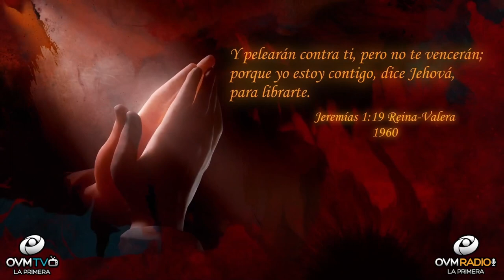¡La Batalla de Jericó!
Bienvenidos a

La batalla de Jericó presentó uno de los milagros más maravillosos de la biblia, enseñando que Dios estaba con los israelitas. La obediencia de Josué hacia Dios, es una lección importante de este relato bíblico. Josué hizo en todo tiempo lo que el Señor le indicó. El pueblo de Israel prosperó bajo el certero liderazgo de Josué. Cuando los judíos obedecían a Dios, hacían bien, pero cuando desobedecían, las consecuencias eran graves. Qué batalla enfrentas hoy. Necesitas un Milagro que te ayude a vencer la situación o el problema? Empieza a desarrollar una relación con Dios, si todavía no has tenido la oportunidad de establecerla. Tu fidelidad a su palabra dará lugar a que Dios responda tus peticiones. Tu Fe consiste de dar estos pasos que te llevará a una relación con Él. A veces necesitamos una revelación y/o puertas que se abran a nuestro favor. Ahora, si no hablas con un buen amigo, siendo Jesús un amigo Fiel. Cómo podrás ver que las cosas cambiarán a tu favor.

En La Palabra, citada en Jeremías 1:19 Reina-Valera 1960 / 19. Y pelearán contra ti, pero no te vencerán; porque yo estoy contigo, dice Jehová, para librarte.
Dios te ama y acá en OVM compartimos el Amor de Dios contigo. Hazle “Click” a la campanita para más notificaciones del segmento “Un Momento de Motivación,” disponible para ti. Sí necesitas que te apoyemos en oración, escríbenos tu petición al siguiente correo electrónico: / Déjanos un mensaje para saber de dónde nos ves y escuchas. Me encantaría saludarte en el próximo segmento de “Un Momento de Motivación.”